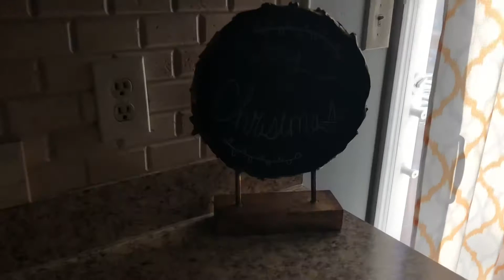CHRISTMAS HOUSE TOUR | vlogmas day 1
Hey sweets! I know it’s simple but it’s our home! One day I will decorate from top to bottom!